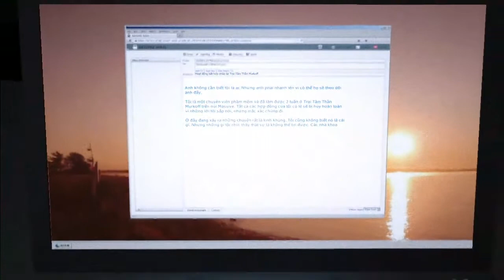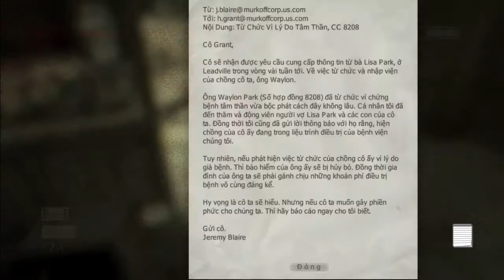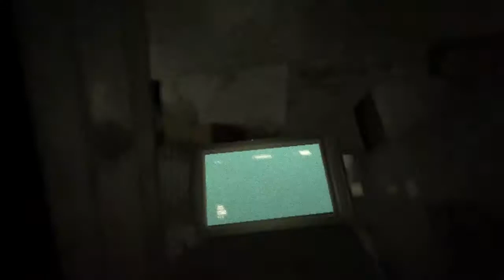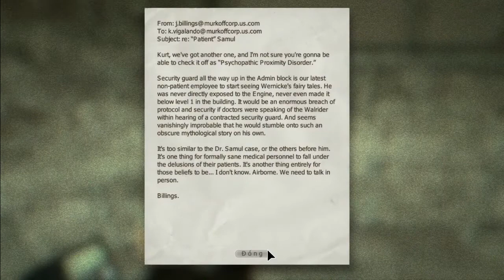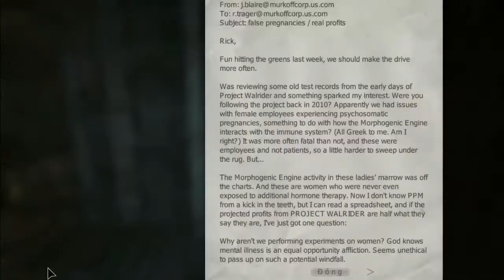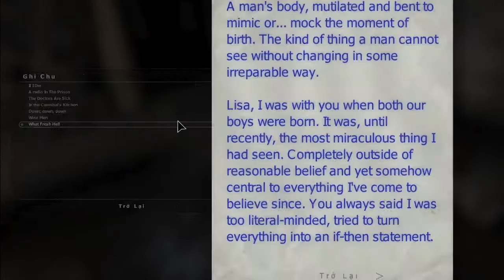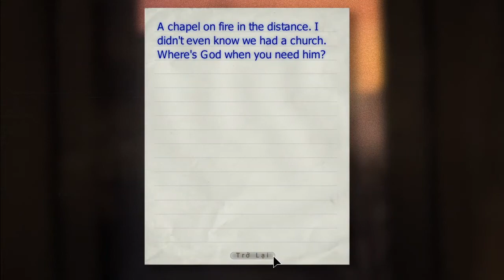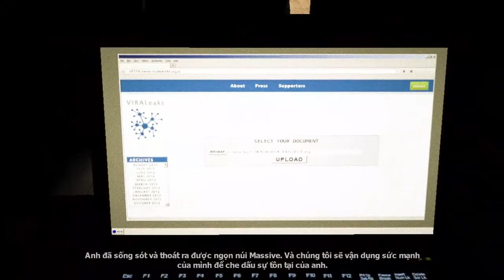Out Last Whistleblower [Việt Hóa]